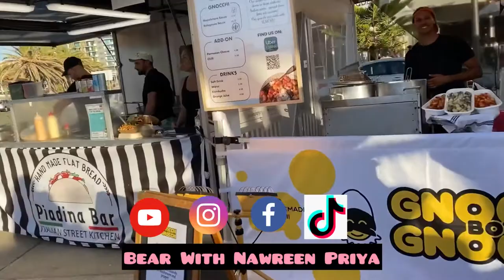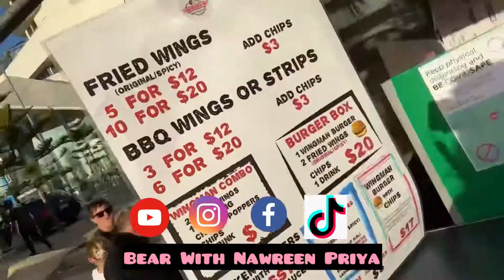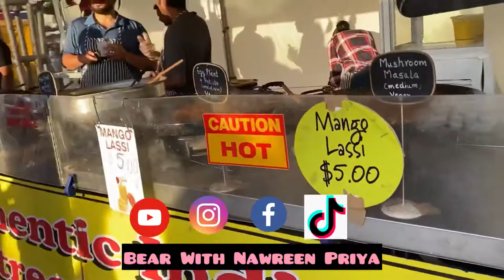Mini blog|scarborough beach|perth|Australia